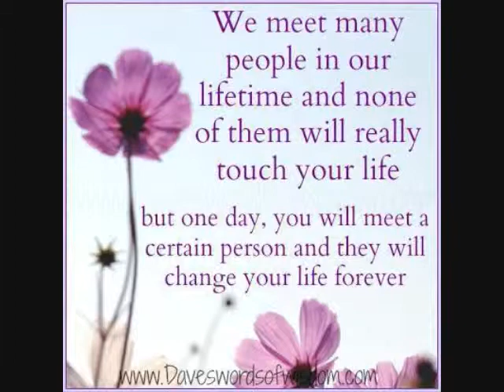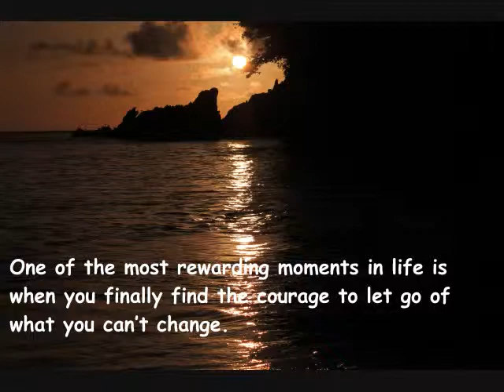Temple in the sea Trinidad and Tobago , Waterloo